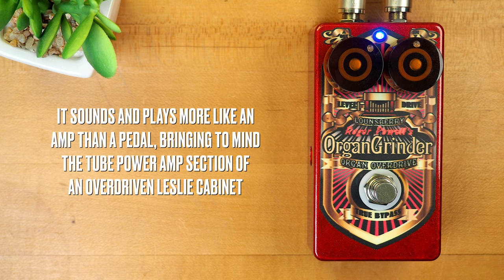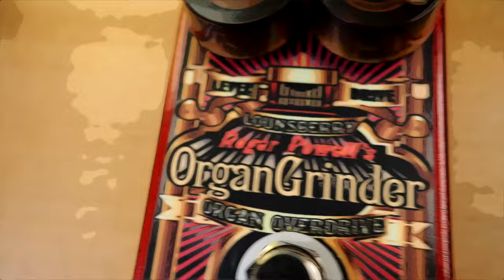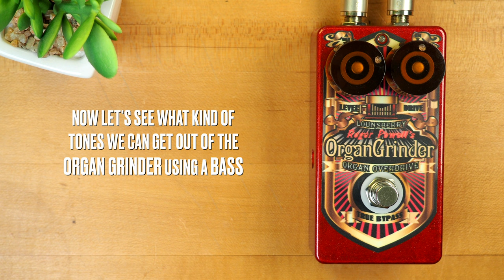Lounsberry Pedals Organ Grinder Preamp Overdrive (Guitar & Bass Demo)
The Organ Grinder was the first Lounsberry Pedal designed for keyboards. Developed with the aid of Roger Powell of Utopia and Meat Loaf fame, it provides a fat, tubelike overdrive for clonewheel organs that can cover the gamut of organ sounds from Greg Rollie, to Jon Lord, Uriah Heep, and even Canterbury sounds.

💥 MISCELLANEOUS

🔗 LINKS